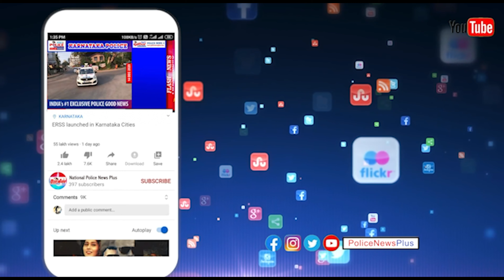Murder Attempt in Shaktinagar, Seven Arrested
Mangaluru   Police have arrested seven persons said to be involved in ransacking a house in Shakti Nagar here and assaulting residents on Tuesday night.
Police Commissioner N. Shashi Kumar told reporters on Wednesday that Hemanth had misbehaved with a girl and parents and brothers of the latter called the former and asked him not to harass the girl.

Angered over the phone call, Hemanth took his friends, who are involved in several criminal cases, to the house of the girl and ransacked it. They also assaulted the girl’s parents and her brothers with sharp weapons.

Our Reporter-in-chief Karnataka
John Prem & News Presenter
Pinky